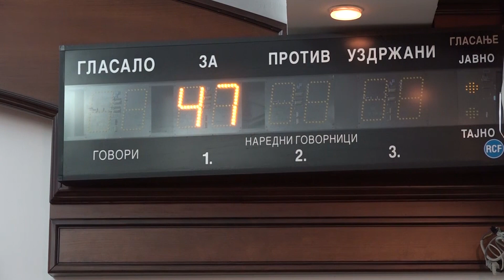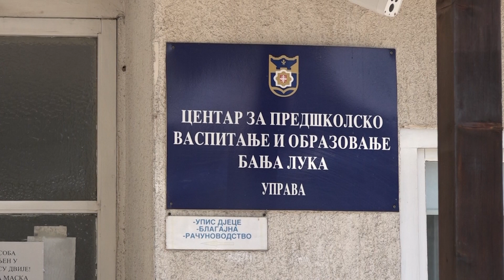Održana sjednica Skupštine grada Banjaluka- 25.10.2022.